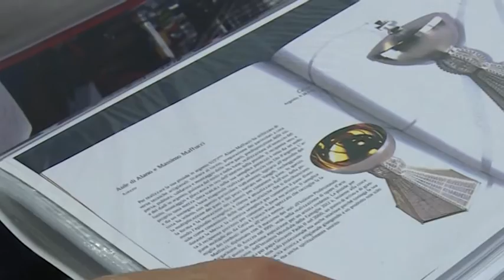Arezzo, dopo 57 anni chiude la bottega del maestro Alano Maffucci